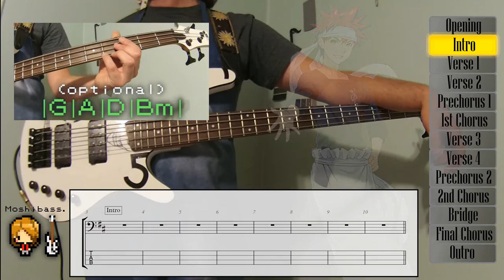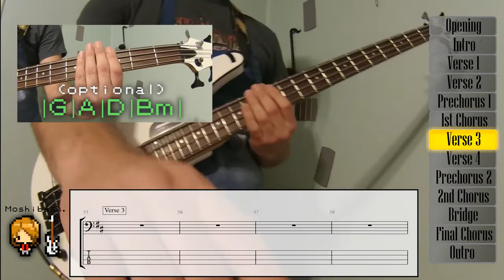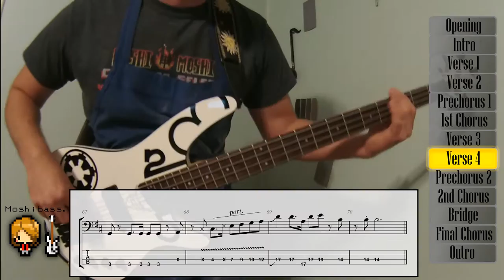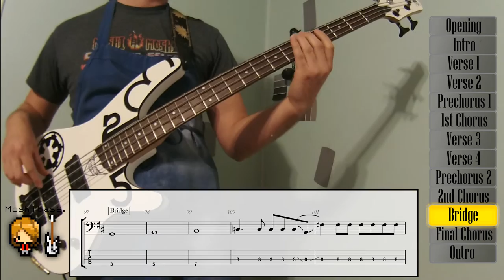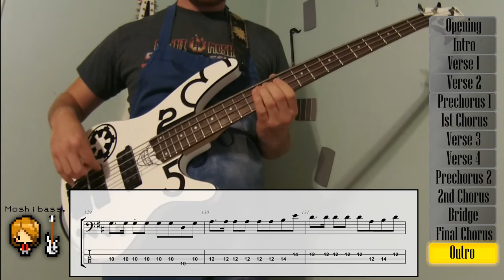BASS TUTORIAL: "Spice" by Tokyo Karan Koron (Shokugeki No Soma ending 1)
My band recently covered this song. It has a bouncy feel that's fun to play. Hope you enjoy it!